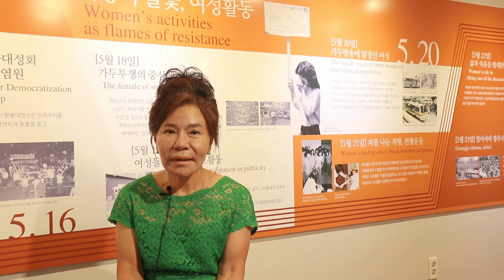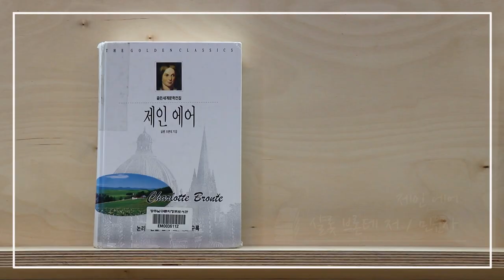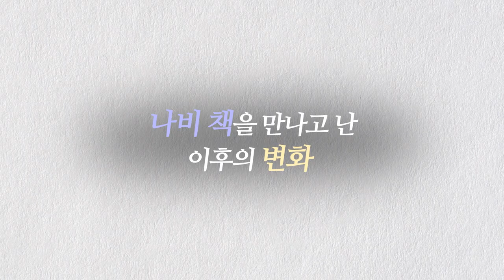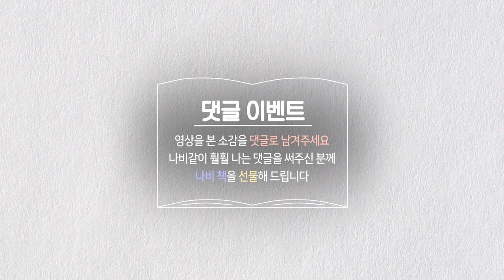[내인생의 나비책] 열여덟번 째 도전자 박영순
스무 개의 색깔을 지닌 광주 여성의 이야기가 펼쳐집니다.
댓글로 많은 응원 부탁드립니다!